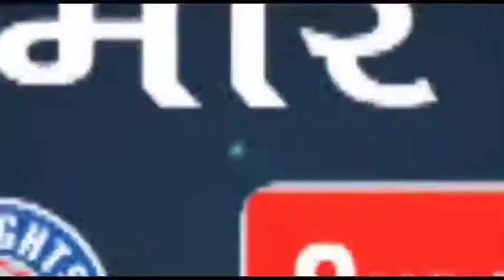Mumbai News- राशा किरमानी-महेंद्र भार्गव का म्यूज़िक वीडियो "प्यार है मेरा" लॉन्च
मुंबई : मुम्बई के सिन सिटी में आयोजित एक शानदार प्रोग्राम में माहरस स्टूडियो की ओनर राशा किरमानी और महेंद्र भार्गव का म्यूज़िक वीडियो "प्यार है मेरा" लॉन्च किया गया। यह रोमांटिक गाना ज़ी म्यूज़िक कंपनी द्वारा वर्ल्डवाइड रिलीज़ किया गया है, जिसे काफ़ी बेहतर रेस्पॉन्स मिल रहा है। इस ग्रैंड पार्टी में कई फ़िल्मी हस्तियां स्पेशल गेस्ट के रूप में हाज़िर थीं जिनमें मशहूर अभिनेत्री आरती नागपाल, संगीतकार दिलीप सेन, कामेडियन सुनील पाल, श्रेयल शेट्टी (कन्नड़ फ़िल्म एक्टर), श्रुतिका चोगले (सुपर मॉडल), के रवी (पत्रकार),संगीतकार जावेद, मोहसिन के जावेद, गीतकार दानिश साबरी के नाम उल्लेखनीय हैं। इस म्यूज़िक वीडियो में राशा किरमानी, मनदीप मणि और प्रियंकित जयस्वाल ने अभिनय किया है। गाने को  प्रियंकित जयस्वाल और लवलीन कौर ने गाया है। इसके संगीतकार शुभम बाली, गीतकार शुभम बाली व प्रियंकित जयस्वाल हैं। इसके प्रोड्यूसर महेंद्र भार्गव, डायरेक्टर और डीओपी प्रवीण बिश्नोई हैं।